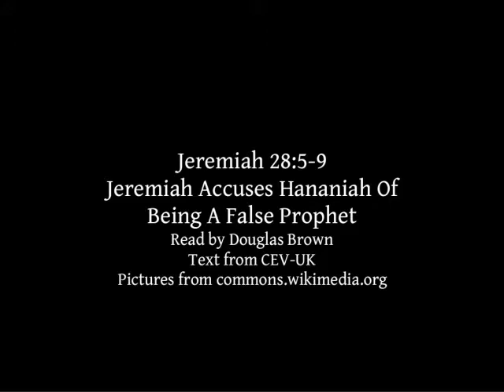Jeremiah 28:5-9 | Jeremiah Accuses Hananiah Of Being A False Prophet | Lectionary bible reading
Jeremiah 28:5-9, Jeremiah Accuses Hananiah Of Being A False Prophet